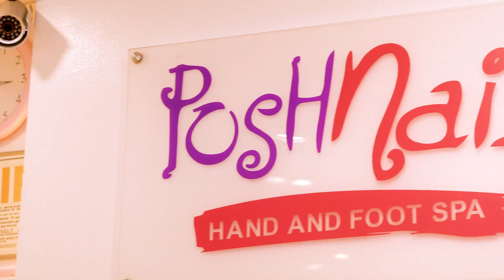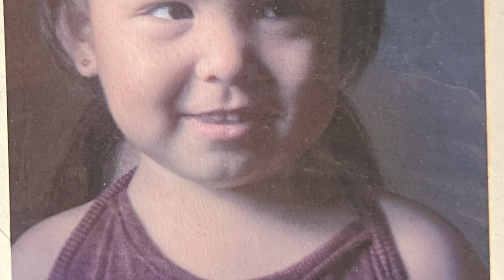Kai Ya Mo Ba To? Ep 5: Manicurist for a Day at Posh Nails + Meet My Mom! | KYLINE ALCANTARA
Hello my lovely sunflowers.🌻 We’re here at Posh Nails with my beautiful and beloved mom for some pampering! Trivia lang guys, mahilig talaga ako maglinis nails. 💅 And also, since I’m treating my mom for some selfcare, ako na mismo ang magma-mani-pedi sakanya. Of course, besides making sure my mom is fully relaxed, I’ll be asking her a couple of questions din so you can get to us a little more along the way.

Treat yourselves to some R&R too with Posh Nails. Check out their official pages for upcoming promos and more: